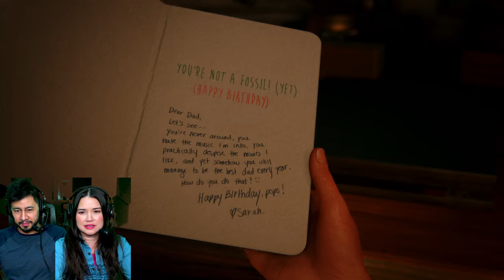THE LAST OF US PART 1 (PS5) Live Stream Let's Play Chapter 1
Since we're watching The Last of Us (starring TV's favorite daddy, Pedro Pascal and Bella Ramsey) on HBO Max right now, we thought we'd play the game on Playstation 5 and relive the award-winning Naughty Dog game. Join us as we follow Joel and Ellie on this emotional adventure.